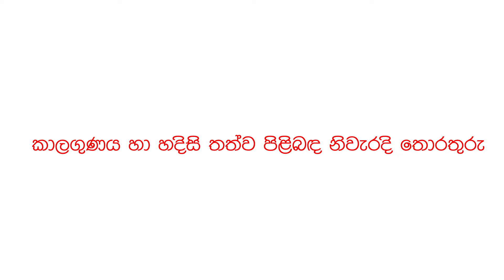ඩයලොග් සවිබලයෙන් සයුරු | සයුරු සමඟ සුරැකිව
ශ්‍රී ලංකාවේ ප්‍රමුඛතම සන්නිවේදන සම්පාදකයා වන Dialog Axiata PLC, මෙරට සන්නිවේදන ක්ෂේත්‍රයට නවීනතම විසඳුම් හඳුන්වාදීමේ සිය කාර්යභාරයේ තවත් පියවරක් ලෙස නවතම සේවාවක් හඳුන්වාදීමට කටයුතු කර තිබේ. ‘සයුරු’ වශයෙන් නම් කර ඇති මෙම සේවාව මගින් එක්දින යාත්‍රා ධීවරයන්ට කාලගුණ නිවේදන සහ අනතුරු ඇඟවීම් SMS සහ හඬ පණිවිඩ ඔස්සේ භාෂා ත්‍රිත්වයෙන් නොමිලේ ලබාදීම සිදුකරයි.

Dialog දුරකථන  ග්‍රාහකයන්ට ‘828’ ඇමතීමෙන්  මෙම සේවාවට ලියාපදිංචිවිය හැකි අතර , “ACT” ලෙස ටයිප් කර ‘828’ ට SMS කිරීමෙන් හෝ  MyDialog App එක හරහා මෙම සේවාව සක්‍රිය කළ හැකිය.

සයුරු සමඟ සුරැකිව..!!!